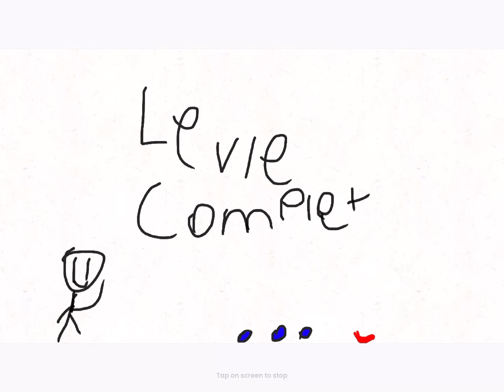Stick man cuphead fire man boss